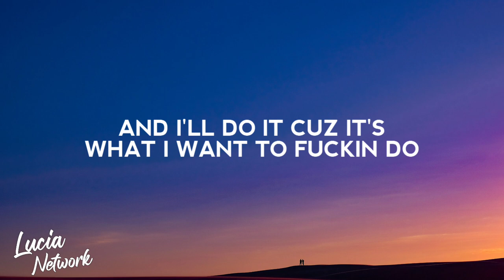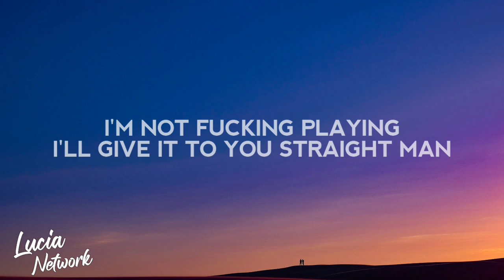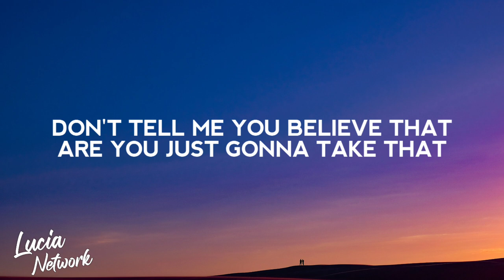NEFFEX - Fight Back (Lyrics)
Lyric video for "Fight Back" by NEFFEX